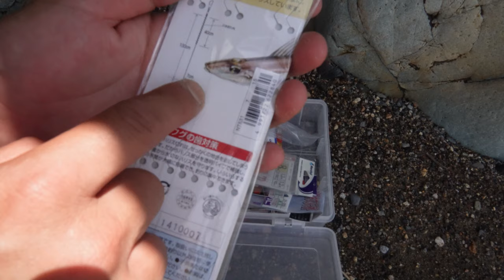今までで一番アタリがよく出たキス釣り方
夏になり釣り場が混み合いトラブル回避のためなかなか水中映像は撮りに行けずです。なかなか釣りに来れない方を優先しまた空いてきたら水中映像を撮っていきます。
ということで今回キス釣りに行ってきて、なかなか釣れない中結構好きな釣り方を見つけたので紹介したいと思います！
自分はこの釣り方が一番好きかもしれません。

気になる点などなどお気軽にコメントください！

＊毎週水曜日・金曜日19時に動画を配信していきます

Dear overseas,
We are launching to shoot underwater in Japan for fishing tips.  Most of all videos have subtitle in English and some languages .
We really hope you enjoy our video and aquire some skills or tips.

【この動画で使用したもの】

- Amazon associated link -

●Camera & etc
Gopro Hero9
Sony ZV-E10
SONY E 55-210mm F4.5-6.3
Sony wireless remote controler
Neck Mount
Head Mount
Eco Flow DELTA MAX 1612Wh

伊豆半島在住の「うみのヒトトキ」です。【海での「一時」】と【海の「人と気」（海にいる時の気持ちになってくれたらなぁ）】という意味を込めてこの名前をつけました。水中ドローン（ROV）を使って水中映像と共に釣り方や、仕掛けの動き方など釣り人が気になるところをお届けしていきます。